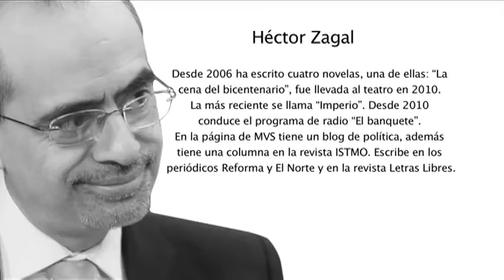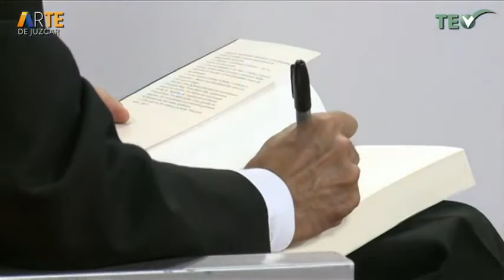El Arte de Juzgar - Jueves 27 Agosto 2015 - TEPJF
Programa: El Arte de Juzgar.
Amena plática entre Magistrado Felipe de la Mata Pizaña, de la Sala Regional Especializada del TEPJF. y Héctor Zagal, Nació en México, Distrito Federal el 6 de junio de 1966. Es profesor, escritor y conferencista, además de promotor de temas de filosofía, historia, arte y política. Pertenece al Sistema Nacional de Investigadores, fue miembro fundador de la revista de filosofía “Tópicos”. Es Doctor en Filosofía por la Universidad de Navarra en España, estudió la maestría en Filosofía en la Universidad Nacional Autónoma de México. Ha impartido cátedra en la Universidad Panamericana, en la Universidad Nacional Autónoma de México y en el ITAM. Desde 2006 ha escrito cuatro novelas, una de ellas: “La cena del bicentenario”, fue llevada al teatro en 2010. La más reciente se llama “Imperio”. Desde 2010 conduce el programa de radio “El banquete”. En la página de MVS tiene un blog de política, además tiene una columna en la revista ISTMO. Escribe en los periódicos Reforma y El Norte.

Conduce: Magdo. Felipe de la Mata Piñaza.